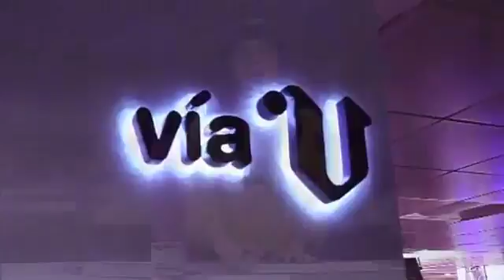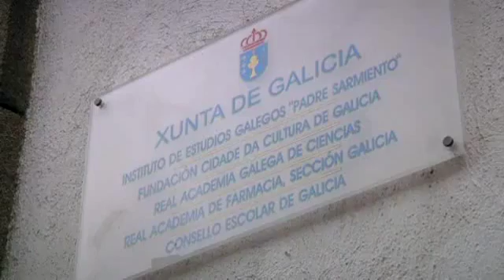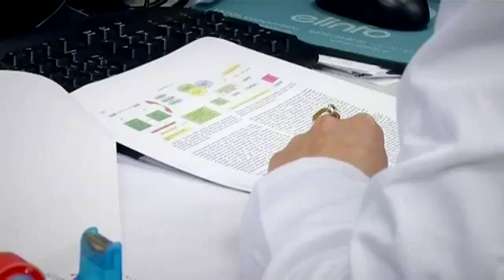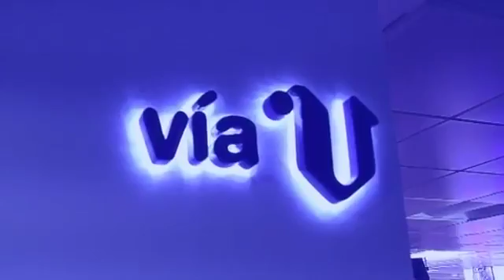«Vía V» Entrevista a la científica Alicia Estévez (cap. 672- parte 1 - 31/03/14)